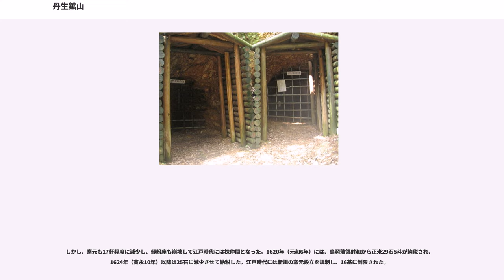丹生鉱山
丹生鉱山（にうこうざん）は、三重県多気郡多気町にあった水銀鉱山である。丹生水銀鉱山、丹生丹坑、丹生水銀山ともいう。

中央構造線上に位置し、花崗岩質を母岩とする裂化充填鉱床である。主要鉱物は、辰砂、黒辰砂、自然水銀、鶏冠石、石黄、輝安鉱、白鉄鉱、方解石。水銀鉱床であるが、鶏冠石と石黄の産出が比較的多い。

主要な鉱床は、洞口、灯篭 - 日ノ谷、鳴谷 - 柳谷の3か所の鉱脈群である。

1942年（昭和17年）の名古屋通産局による分析結果では、水銀の含有率は保賀口付近において2.03%、日ノ谷前においては1.81%であった。鉱石の品位は0.5%であり、当時の全国平均は0.3%であった。

縄文時代から丹生鉱山とその近辺で辰砂の採掘が行われていた。丹生鉱山に隣接する池ノ谷・新徒寺・天白遺跡からは、粉砕した辰砂を利用した縄文土器が発掘されており、辰砂原石や辰砂の粉砕用に利用したと見られる石臼も発見されている。さらに、40か所以上に及ぶ採取坑跡が付近から発見されており、辰砂の色彩を利用した土器製造と辰砂の採掘・加工が行われていた。

鉱山の名称であり、地名ともなっている「丹生」とは、丹土（朱砂…辰砂）が採取される土地の事を指すとする説が有力である（「ニフ」を、「稲積」を呼ぶ名称の「ニホ」や「ニフ」と同じとして、神の降臨を迎える標山とする折口信夫等による異説もあり）。また、古代に水銀や朱砂を採掘・加工していた氏族の名前とされる。彼らはニウヅヒメ（丹生津姫、丹生津比女とも書く）を祭神として、活動拠点に丹生神社と名付けられた神社を建立した。また、地名としても丹生という名が残っている他、「入」、「仁宇」、「仁保」、「門入」と丹生から変型した地名も存在する。

丹生鉱山の位置する同町丹生地区もこうした条件が揃う土地であり、丹生神社が存在する。523年（継体天皇17年）の創建とされ、この神社は8世紀、大仏鋳造（後述）の際に水銀を求める祈願がなされた。その祈願通り、水銀が産出したため、743年に丹生明神の名を賜っている。

また、江戸時代の記録では、819年（弘仁10年）には夏の日照りから勅令によって祈雨をし、秋になると多雨となったので、止雨を祈らせたという。

高野山麓には丹生都比売神社が存在し、ニウヅヒメが祭神となっている。ニウヅヒメは元々、大和国の丹生川のはてに住んでみえたので名付けられたという。現在、ニウヅヒメは「祈雨止雨の神」であり、同神社は同信仰の拠点となっている。また、ニウヅヒメは伊勢国に姿を見せたともされている。同地は丹生氏の本拠地だったともいわれ、水銀にまつわる神と考えられる。この事から丹生都比売神社と、同町丹生地区の丹生神社は祈雨止雨信仰と共に水銀鉱業に関するつながりもあるものと見られる。

ただし、元来、ニウヅヒメと祈雨止雨信仰は無関係のものであった。これは古代の水銀鉱業の衰退に伴い、丹生氏が水銀鉱業から農業に生業を転換していく際、農業に重要な水を司る女神であるミヅハノメを主神に迎え入れた。この結果、ニウヅヒメとミヅハノメの混同されるようになり、ニウヅヒメは「祈雨止雨の神」となってしまった。

一方、丹生神社にはカナヤマヒメとカナヤマヒコの男女一組の神も合祀されている。他の鉱山でも「山神」として祭られる事もあり、鉱山に密接した神といえる。

7世紀末、『続日本紀』の文武天皇2年（698年）9月28日の条であり、常陸国・備前国・伊予国・日向国、そして伊勢から朱砂（辰砂）が献上されている。とくに、伊勢国の場合は、朱砂とともに雄黄（石黄）が献上されている。雄黄は有毒なヒ素鉱物ではあるが、当時は貴重な薬品として流通していた。丹生鉱山の大きな特徴として副産物の石黄の産出が多いことがあり、現在のところ、このとき献上された伊勢産の水銀は丹生産の物であったと考えられている。713年（和銅6年）には、伊勢国のみから朱砂が献上されている。

905年（延喜5年）の『延喜式』には、朱砂と水銀に関する規定が記されている。また、民部下「交易雑物」には、伊勢国から水銀400斤が朝廷に献上されている。水銀の生産は圧倒的に伊勢国であったと見られるが、同時に大宰府からも朱砂1000両が献上されており中国からも輸入していた可能性もある。

古代における水銀の用途は、朱（弁柄）、赤土（丹土）と共に朱砂が顔料として用いられていた他、アマルガムメッキ用に水銀が用いられていた。特に奈良東大寺の虞舎那仏像（大仏）の建造の際には、熟銅73万7560斤...